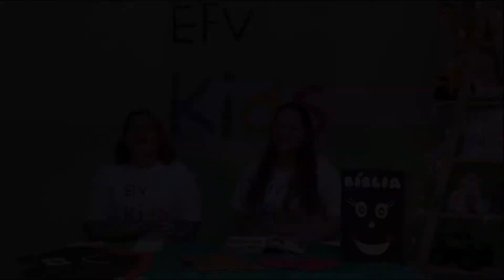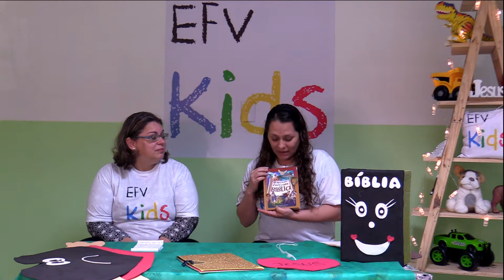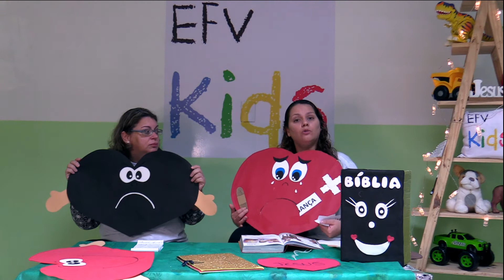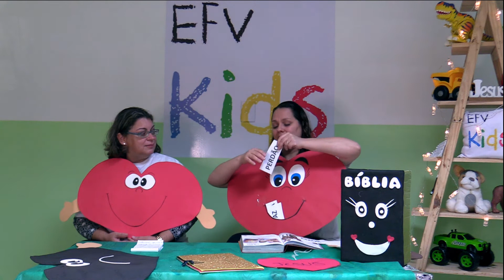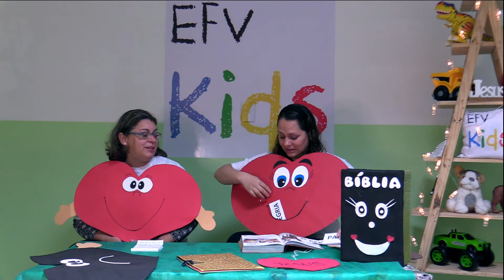EFKids - Jacó e Esaú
Hoje é dia de EFV Kids 👧🏻👶🏿🧒🏽👦🏼

Nossos pequenos aprenderão sobre o perdão através da vida de Esaú e Jacó, nossas professoras prepararam tudo com muito carinho, te esperamos às 18h.